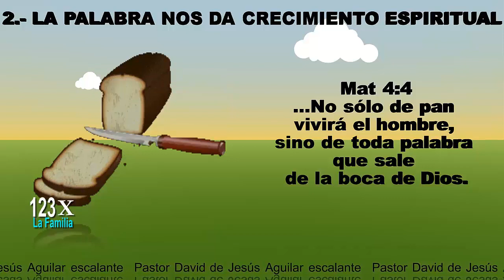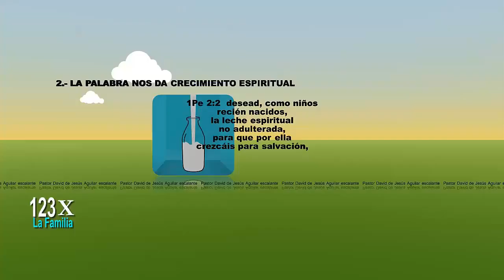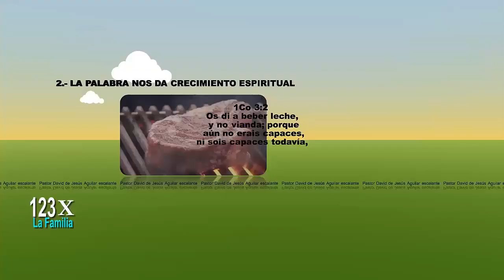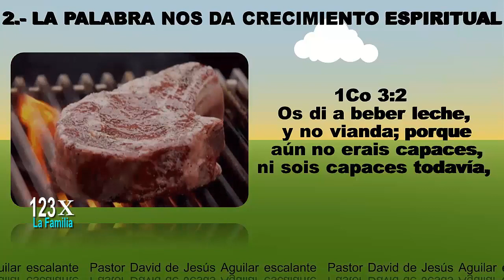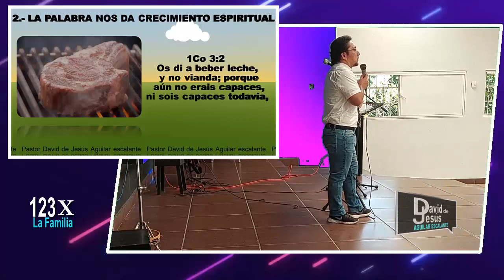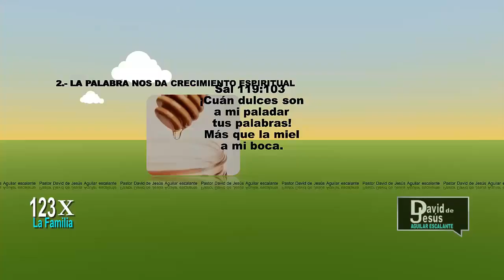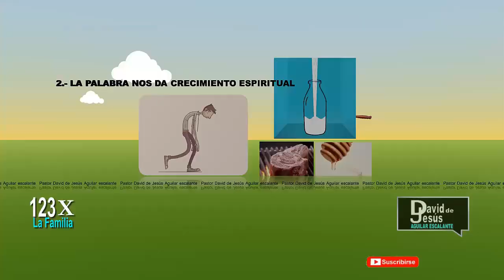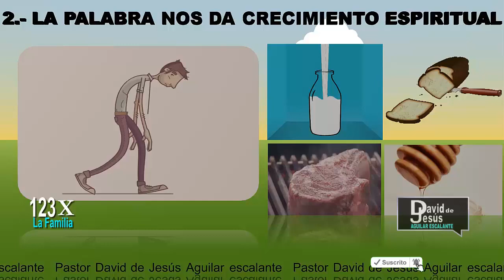ALIMENTO ESPIRITUAL PARA EL ALMA 🔴4D Fe DAVID DE JESÙS Aguilar Escalante | 1 2 3 POR LA FAMILIA